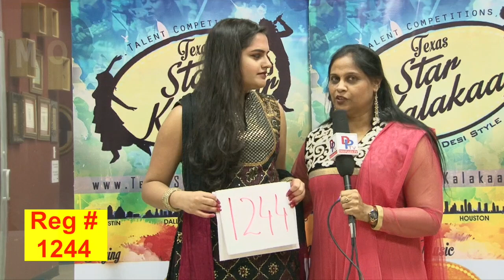TSK Houston Backstage Auditions # 1244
Performance Category # Non classical singing
Age Category # 14yrs to 18yrs